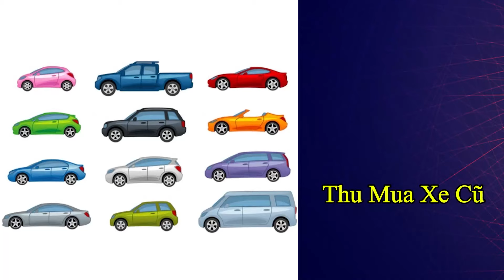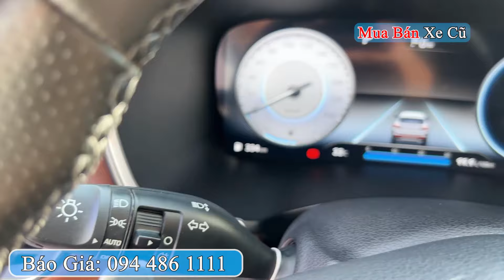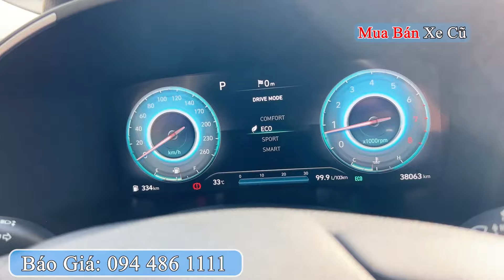Máy Xăng 7 Chỗ Hyundai Santafe 2 5Premium 2021 Chạy 38 000 Km | Mua Bán Xe Cũ